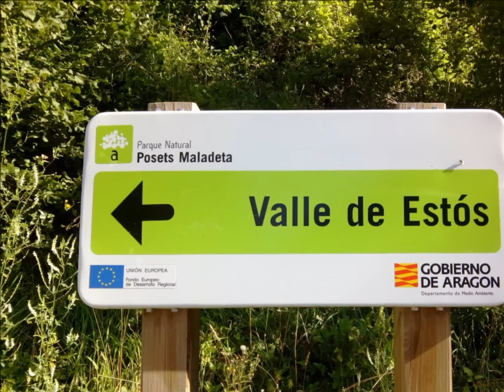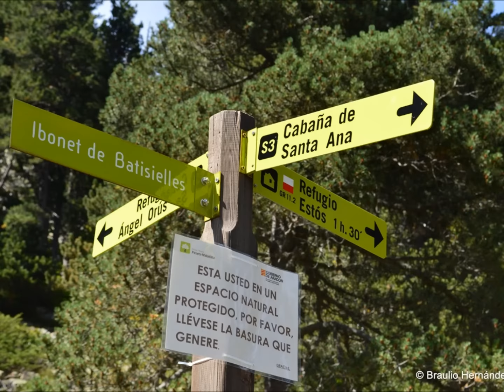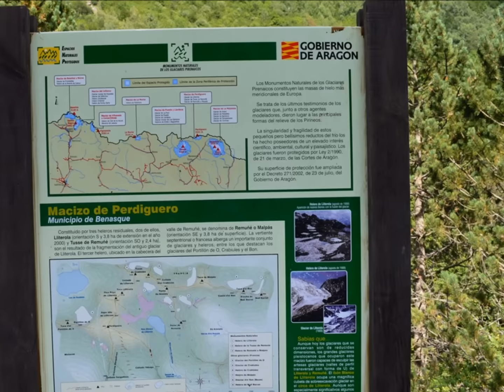El bucólico Valle de Estós (Benasque): ruta Ibonet de Batisielles e Ibón de Escarpinosa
El Valle de Estós, en Benasque,  es posiblemente el valle más idílico y hermoso del entorno del Parque Natural de Posets-Maladeta, pirineo de Huesca. Tiene una longitud aproximada de 12 km. y está surcado por las aguas del río Estós, afluente del río Ésera (el que surca el gran valle de Benasque). La altitud del valle de Estós oscila entre los 1.400 m. y los 3.375 m. Paisajisticamente  es un valle muy equilibrado por lo armonioso y variado. Un valle de estampa muy pastoril, para todo tipo de públicos, donde el senderista podrá disfrutar durante una buena parte del camino del murmullo del río, con sus cascadas, contemplando sus verdes y extensas praderas o sus frondosos bosques. Una ruta clásica por el Valle es subir hasta los ibones: el primero, el ibonet de Batisielles (a 1.875 m. a.) al que se puede subir con niños, continuando la subida, relativamente comoda, hasta los ibones de Escarpinosa (a 2.027 m. a.), o hasta el Gran Ibón de Batisielles, a más altitud (2.225 m. a.), éste ya completamente pelado, sin vegetación, por su altitud. Otra ruta clásica es ir hasta el Refugio de Estós (a 1.890 m. a.), que es un punto de referencia del valle, al sur del mismo; es uno de los primeros refugios guardados del Pirineo. Desde el mismo, parten muchas de las ascensiones a las cumbres que lo circundan como el macizo del Perdiguero (3.221 m.), al norte, y el macizo del Posets (3.375 m.). Todo ello en medio de un marco incomparable de altas montañas, y agujas escarpadas. Otros picos, como Clarabides, Gías, Oô, también superan los 3.000 metros y hacen frontera con Francia. También se puede hacer la travesía de los tres refugios: Estós - Biadós y Angel Orús.
Este vídeo recoge la ruta que partiendo desde el Camping Aneto, en los aledaños del río Ésera, se adentra enseguida en territorio del Valle de Estós para dirigirnos, pasando por la cabaña de santa Ana hasta los carteles que indican el desvío hacia el ibonet de Batisielles y, a partir de allí, subiremos hasta el impresionante Ibón de Escarpinosa desde el que que se contemplan unas vistas, de belleza sublime, del macizo del Perdiguero. Este vídeo se complementa con otros dos vídeos de la zona: El Valle de Vallibierna: ruta ibones de Llosás y de Vallibierna y El Forau de Aigualluts por la Renclusa, e Ibón del Toro